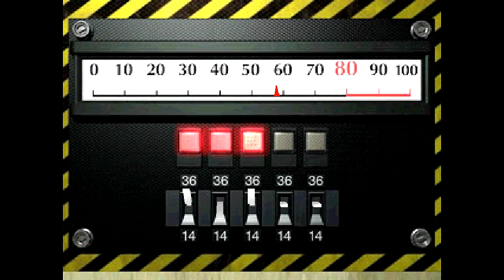Let's Play Resident Evil 2 [Leon B] Part 5 of 12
More zombie-killing action, as Ada!

Part of my Let's Play Resident Evil 2 series.